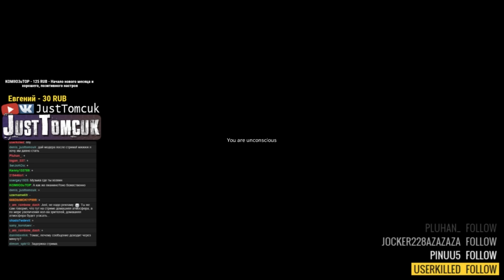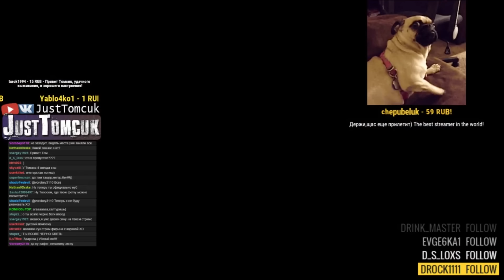СУМАСШЕДШИЙ ФРАНЦУЗ | Приключения в DayZ Standalone ▷ #16 (Моменты со стрима)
Заходите, там вам всегда рады ;)